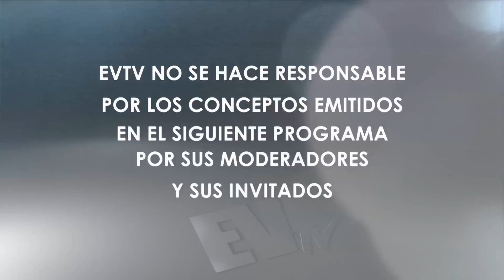Editorial: ¿Llegará Guaidó a la Divina Pastora? - Al Cierre EVTV - 01/13/20 Seg 1